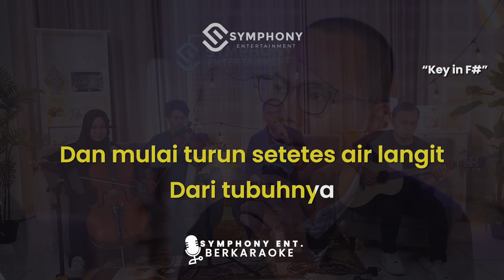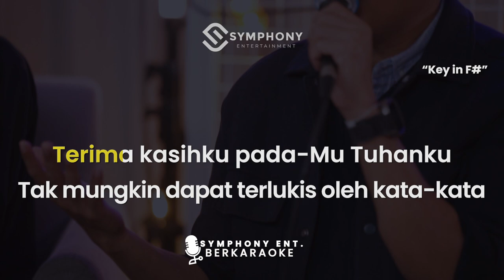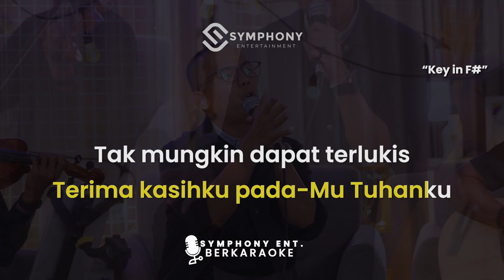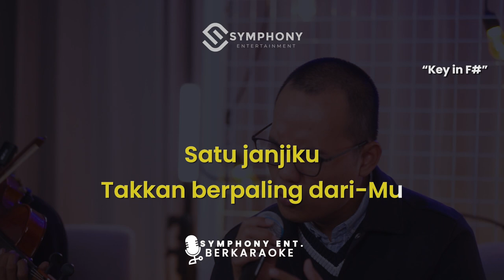TAKKAN BERPALING DARIMU KARAOKE | MALE KEY IN F# | SYMPHONY ENTERTAINMENT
Judul: Takkan Berpaling Darimu
Penyanyi Asli : Rossa
Video Cover Version : Deborah Hanna

 @Symphony Entertainment Surabaya